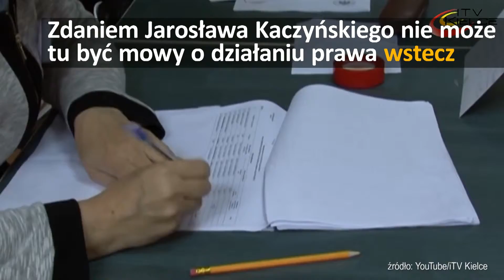Śmiertlene tornada w USA, zmiany w ordynacji wyborczej | #485 Onet24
Prawo i Sprawiedliwość planuje zmiany w ordynacji wyborczej. W Kazachstanie rozpoczęły się rozmowy ws. pokoju w Syrii. Brytyjski rząd ukrył nieudaną próbę rakietową. Śmiertelne tornada nawiedziły stany Georgia i Missisipi w USA.